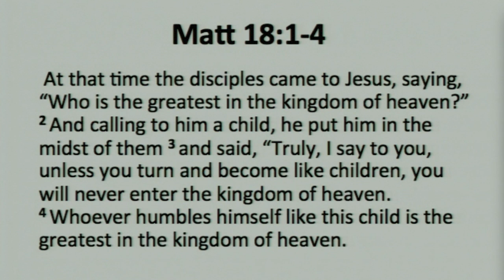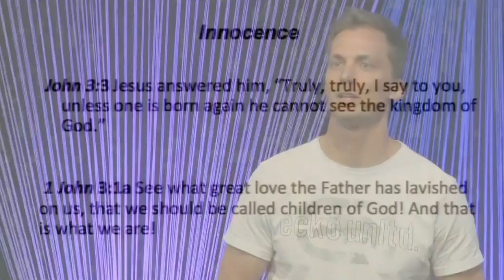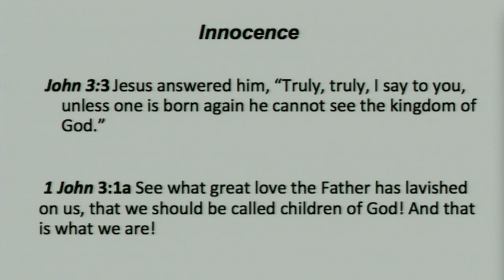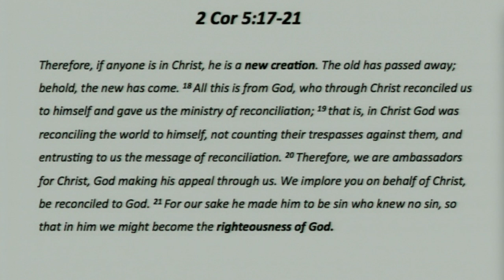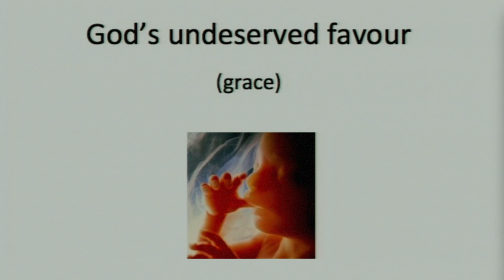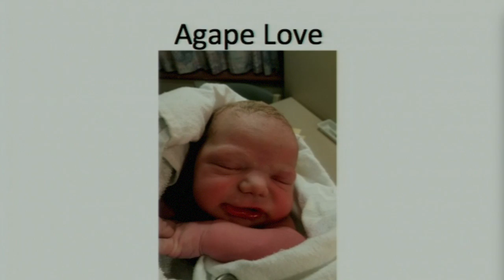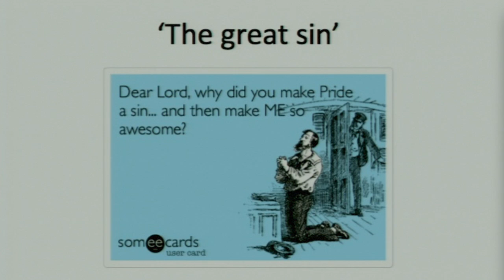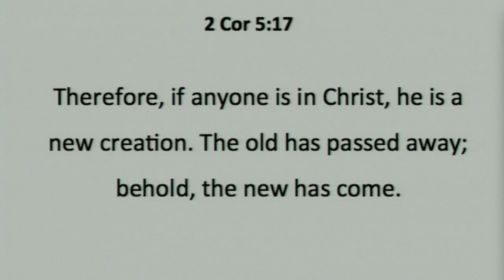Kids Are The Greatest - Brian Ambrose